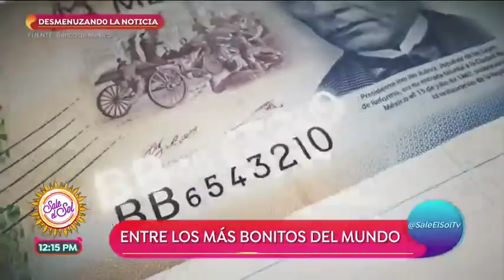Desmenuzando la noticia: billete mexicano entre los más bonitos del mundo | Sale el Sol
¡Hiram Hurtado nos trae buenas noticias! Billete de 500 pesos mexicanos es nombrado uno de los más bonitos del mundo, además la compañía italiana Prada anuncia que dejará de usar piel animal.